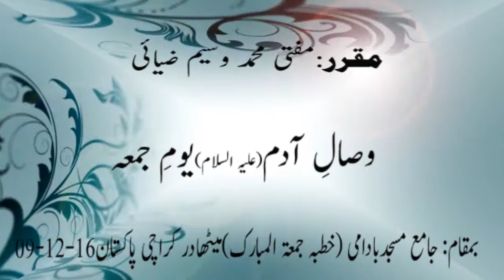وصالِ آدم علیہ السلام یومِ جمعہ